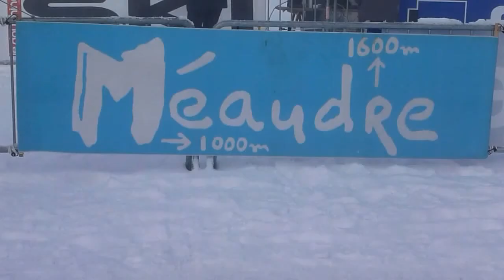Meaudre Husky Dog Sledding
French national husky dog sledding day at Meaudre 28 Jan 2012